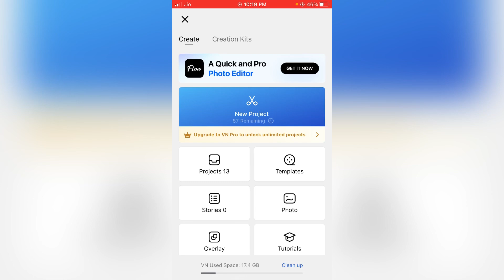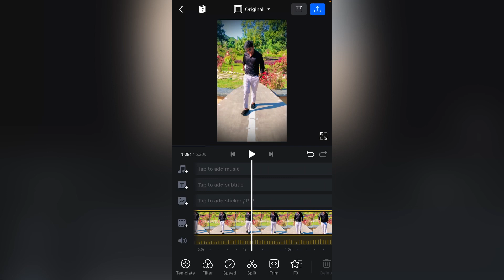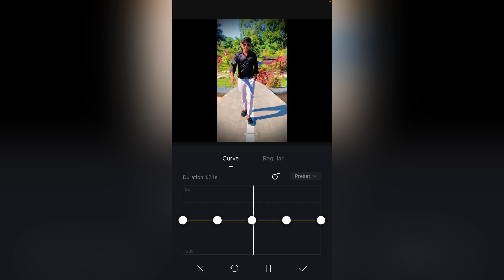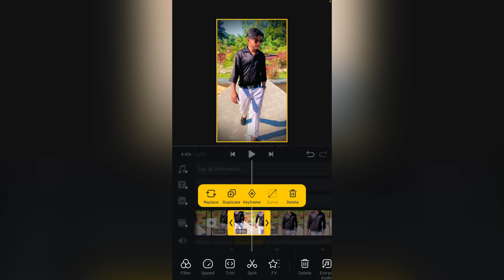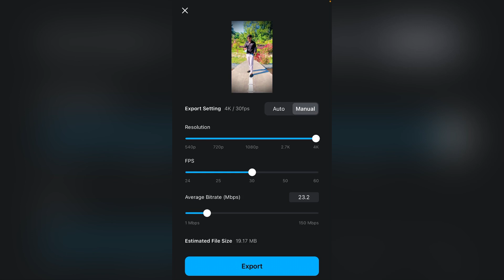Hyper Smooth Slow Motion Video Editing | Smooth Slow motion Best App | Instagram Reels